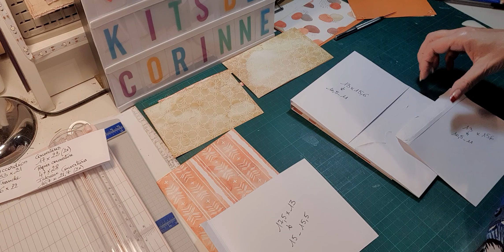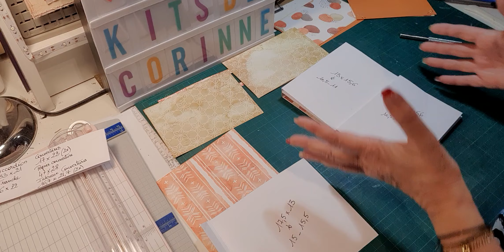TUTO ALBUM WANDERLUST - BLOC 2 PAGE 4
Je vous présente le nouveau projet que je vais réaliser avec la collection Wanderlust de Moda Scrap dans le cadre de la DT du site "Les Kits de Corinne"... Dans cette vidéo, je vous propose de continuer ce mini par la page numéro 4... J'espère que ce petit album vous plaira, il peut tout à fait être réalisé par une débutante, la structure est simple... Un mini qui peut être offert en cadeau pour Noël...